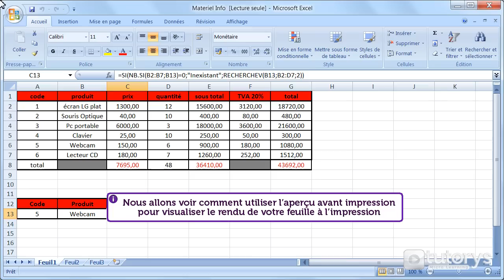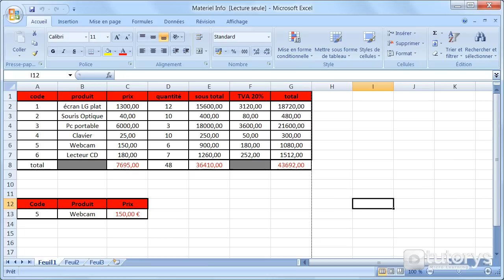Comment faire un aperçu avant impression avec Excel 2007 ?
Dans cette vidéo-solution, vous allez voir comment faire un aperçu avant impression avec Excel 2007.